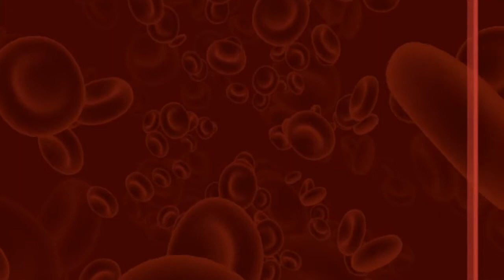Red Cells Free Motion Graphics, Background Animation, Copyright Free Videos and Clips Free Download